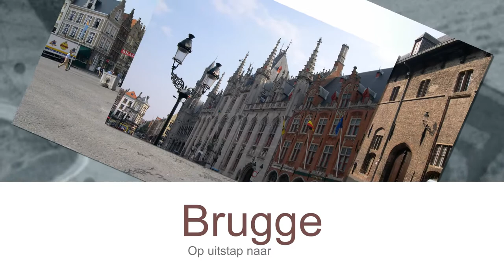Oef 01 upgrade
Op uitstap naar Brugge

Dit is gemaakt in Proshow Producer.  Geïnteresseerd, volg dan deze cursus bij GLTT, schoolstraat 2 te 1640 Sint-Genesius-Rode